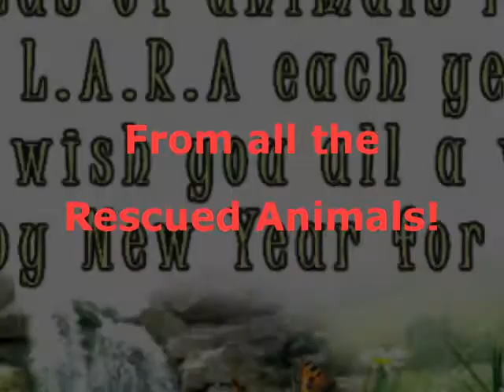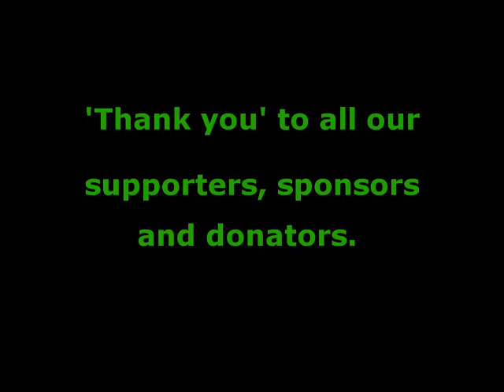LARA Animal Rescue Xmas 2014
A festive video featuring some of our many rescued animals here at L.A.R.A (Little Acres Rescue Animals) in New Zealand.